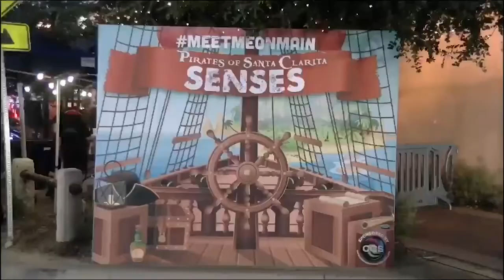Canyons News Promo